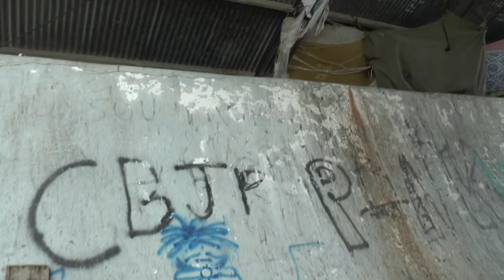POPULAÇÃO SE UNE EM PROL DA REVITALIZAÇÃO DO "PALCÃO"MUNICIPAL.